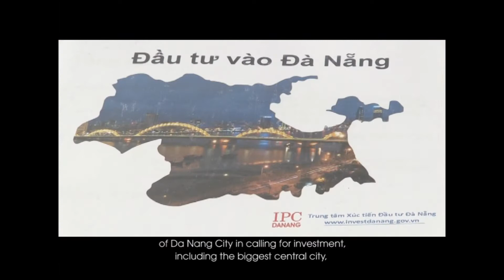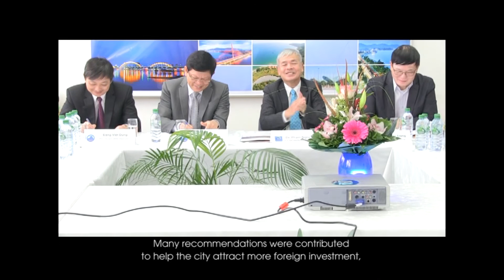Hội Thảo xúc tiến đầu tư vào thành phố Đà nẵng